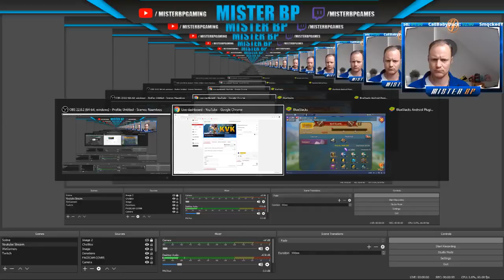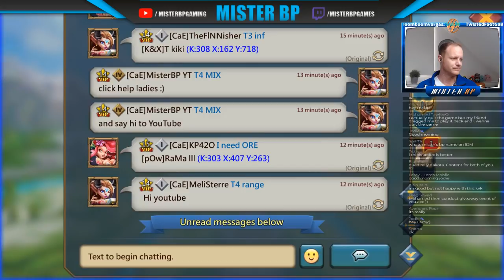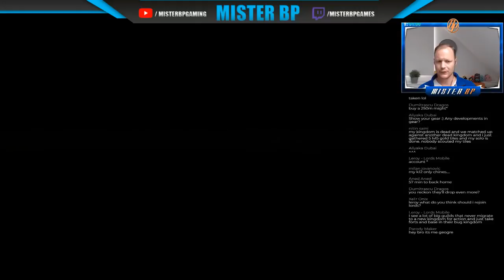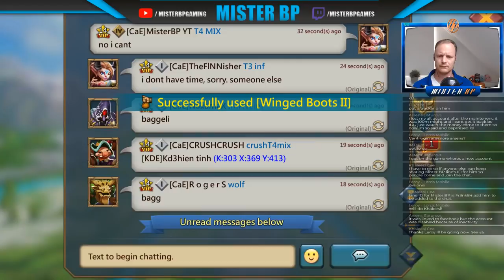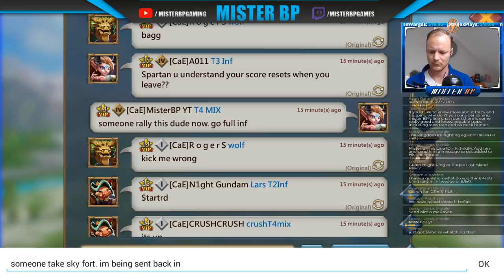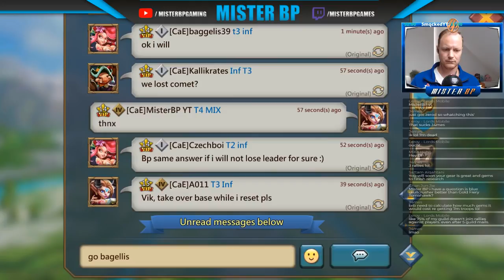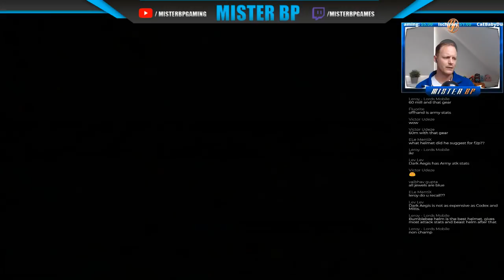BORING KVK STREAM - LORDS MOBILE - MISTER BP GAMING